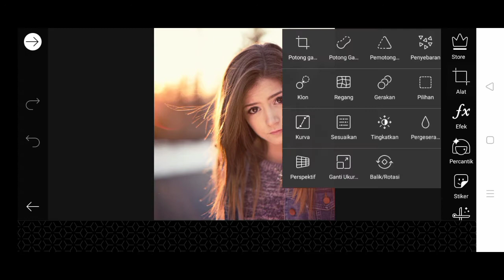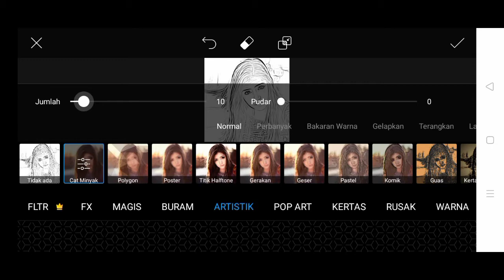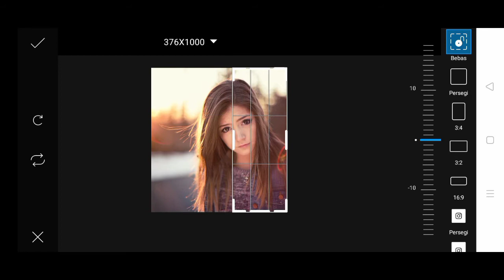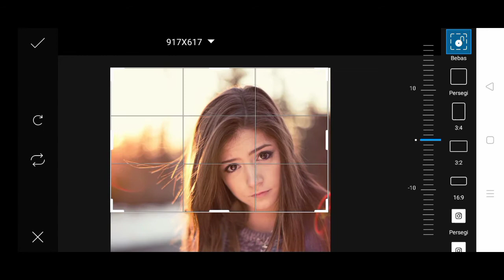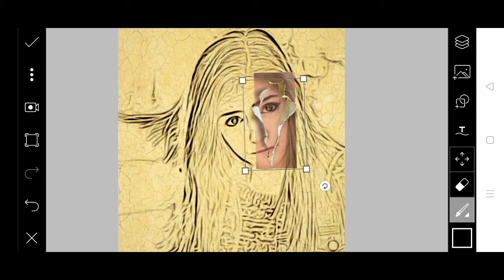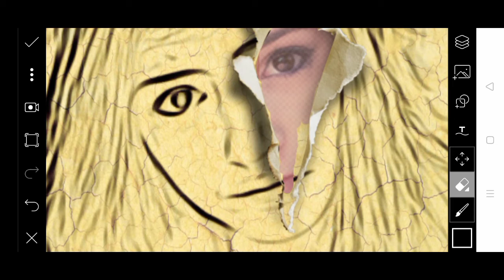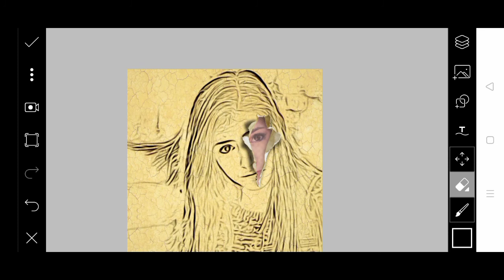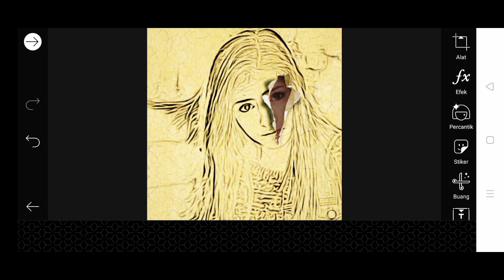How To Edit Tear Paper Effect Photo on Android | PicsArt Tutorial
Assalamualaikum
in this video I made a tutorial on how to edit the photo of the torn paper effect on android PicsArt

Download PicsArt